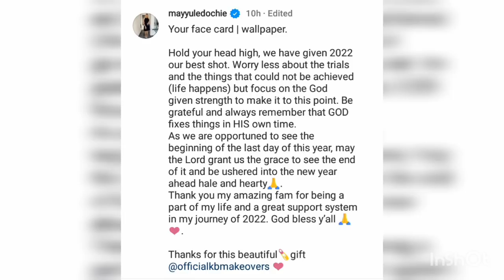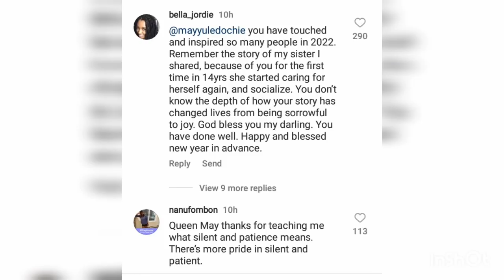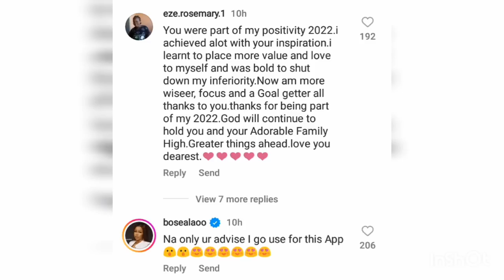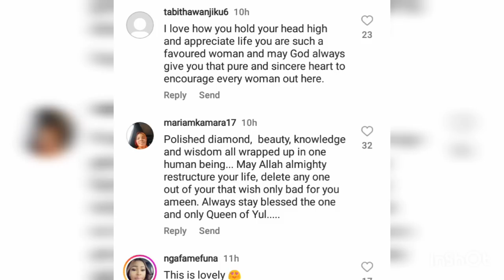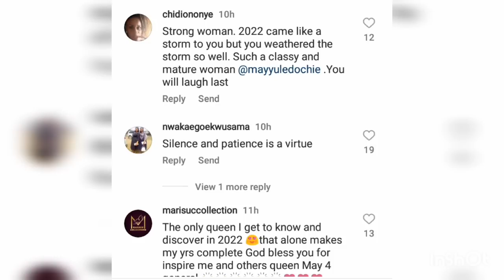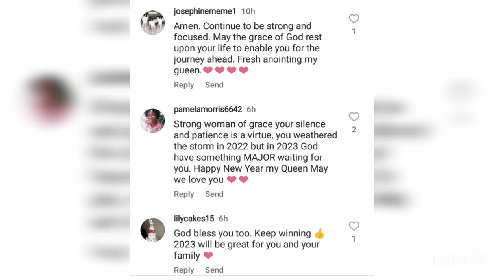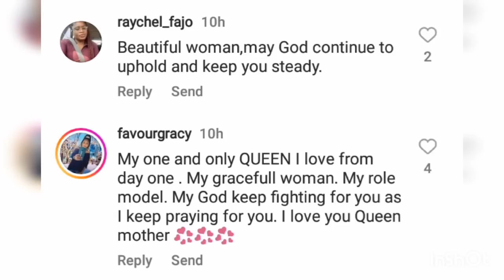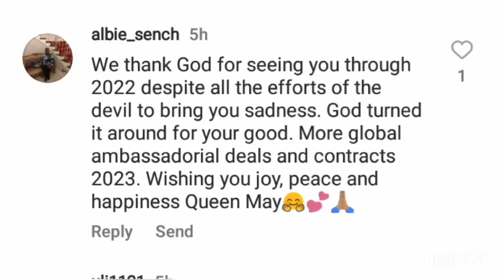Watch🙆👉MAY EDOCHIE announced New Achievement as she's super Excited